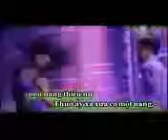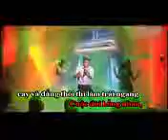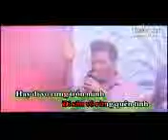dam vinh hung tuyen chon ,